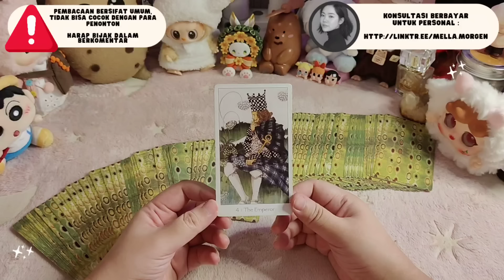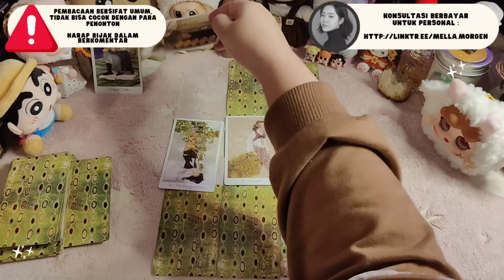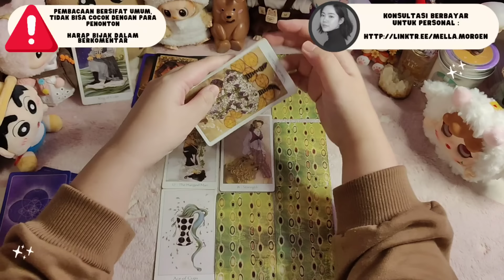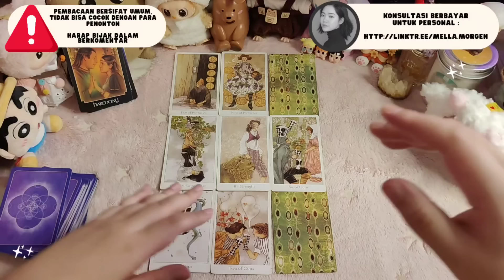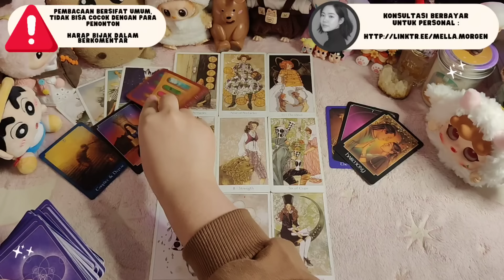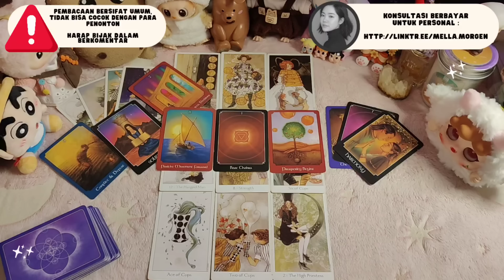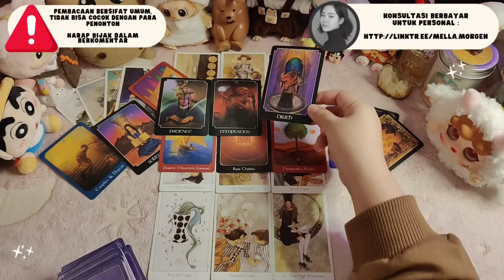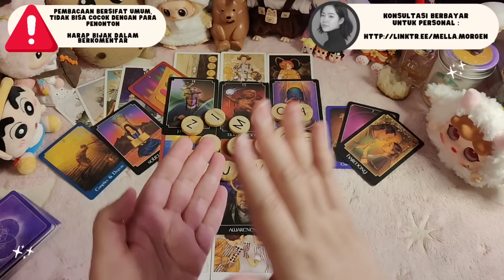Galau Sejadinya, Takut Hubungan Ini Kenapa²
Terima kasih

Terima Kasih ^^